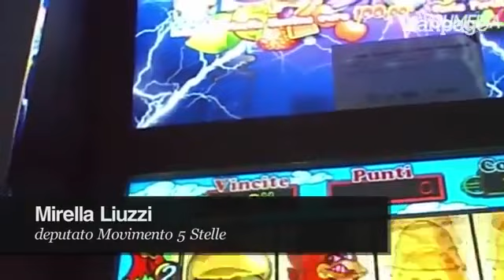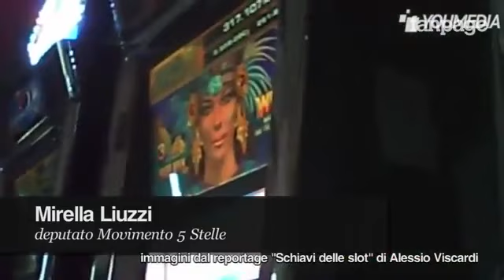Mirella Liuzzi M5S (Fanpage) su Gratta e vinci alle Poste